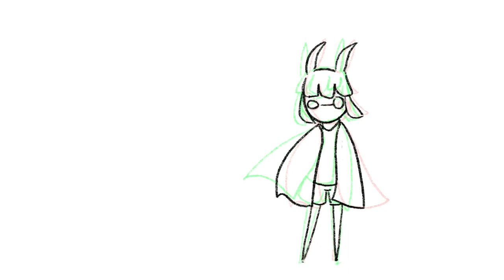SpeedAnim for 100 sub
Hello there! I know 100 subs isn’t much but I still wanted to say thank you to the people who went: Wow! Im sure nothing will go wrong. This person will surely make more videos in the future and not randomly abandon this channel forever! (I’m joking I will keep making videos please don’t leave)

I wanted to do a 0 subscriber special but it’s too late for that now_(:_」∠)_. Anyways thank you so much for the support! I hope you have a wonderful day/night.